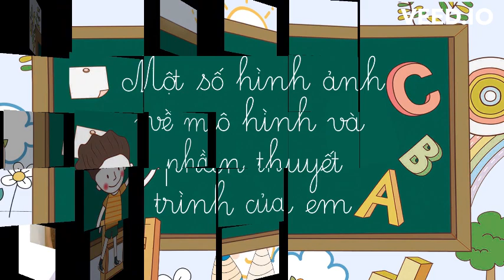TH Hòa Bình Mô hình đồ chơi hứng bóng Ziczac Nga Nguyễn Thị Quỳnh